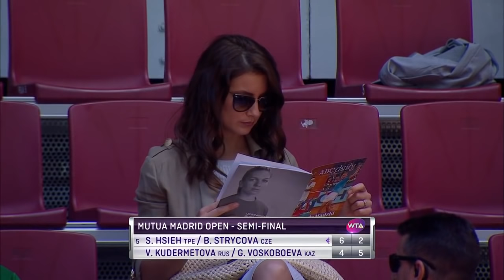Hsieh/Strycova vs. Voskoboeva/Kudermetova | Full Match | 2019 Madrid Doubles Semifinal